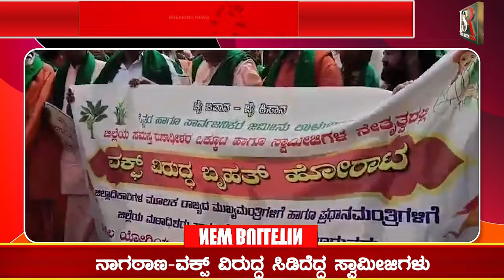MES-Mahantesh : ಕನ್ನಡಿಗರ ಭಾವನೆಗೆ ಧಕ್ಕೆ ತಂದ ಎಂಇಎಸ್-ಮಹಾಂತೇಶ | Kannada News | Viral News | HSR News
ನಾಗಠಾಣ-ವಕ್ಪ್ ವಿರುದ್ದ ಸಿಡಿದೆದ್ದ ಸ್ವಾಮೀಜಿಗಳು
ಪೂರ್ವಜರ ಆಸ್ತಿ ವಕ್ಫ್ ಬೋರ್ಡ್‌ ಗೆ ಮಾಡಿದ್ದಾರೆ-ಗಂಗಪ್ಪ
ರೈತರ ಜಮೀನು ವಕ್ಫ್ ಬೋರ್ಡ್ ಗೆ ಬರೆಯುವುದು ಬಿಡಬೇಕು-ಸಣ್ಣಪ್ಪ
ಕನ್ನಡಿಗರ ಭಾವನೆಗೆ ಧಕ್ಕೆ ತಂದ ಎಂಇಎಸ್-ಮಹಾಂತೇಶ

Karnataka | ಕರ್ನಾಟಕ
Kannada | ಕನ್ನಡ